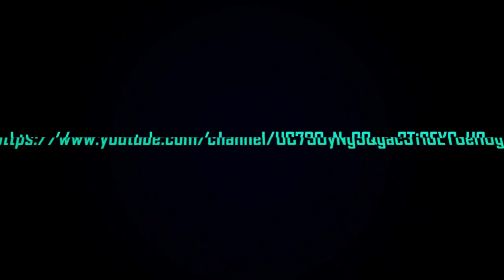Parkour - Jerry and Harry - CloudyDay